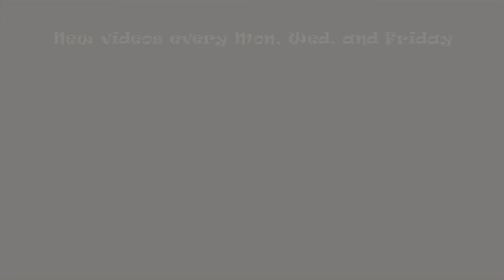How to make a cat felt applique - #86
In this video, I'll show you how to make a cat felt applique...

Blue Danube
by Strauss